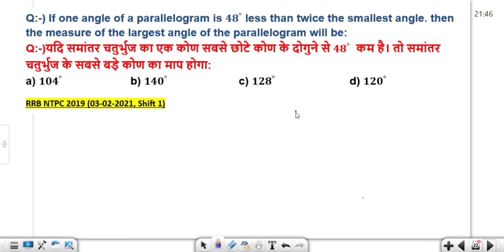if one angle of parallelogram is 40 degree less than twice the smallest angle. then the measure of